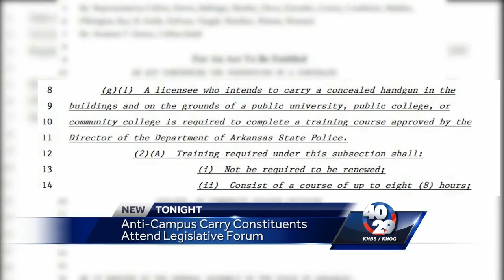Forum Attendees Show Opposition to Campus Carry Bill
Anti Carry Protesters visited a fayetteville Forum